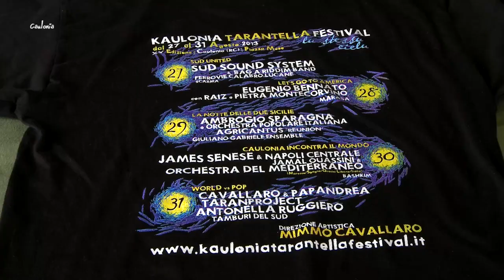Caulonia - Piccola Grande Italia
Incastonato tra le meravigliose coste del Mar Ionio e le splendide catene montuose delle Serre Calabresi, sorge Caulonia. Il territorio di Caulonia appare variegato e carico di imprevedibili paesaggi: si passa da una fascia costiera molto bella ad una fascia collinare ricoperta della macchia mediterranea.